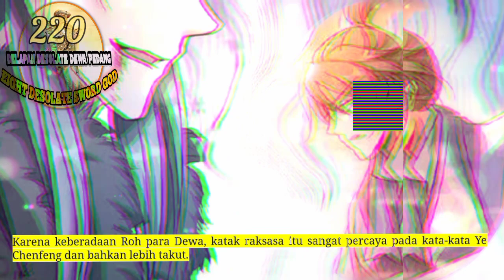Delapan Desolate Dewa Pedang season 220